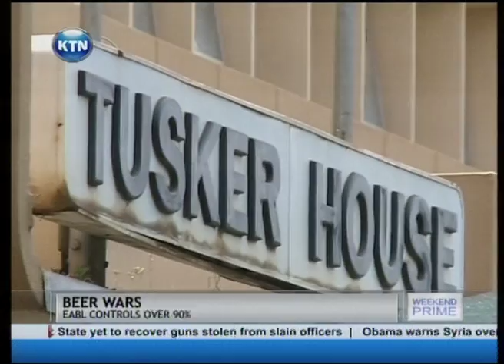Beer wars putting too much pressure on EABL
It's the biggest brewer in east and central Africa, but it is increasingly under pressure from new players in the market. East African breweries has experienced mixed performance in the recent past with revenues and overall sales slowing down. Is this an indication that the beer market has reached saturation or is there still room for other players?